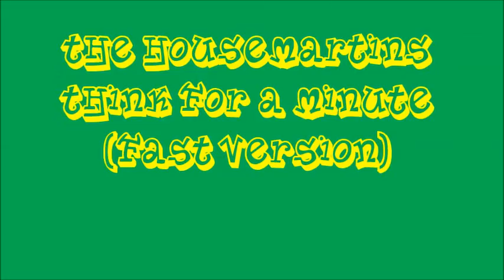The Housemartins -- Think For A Minute (Fast version)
Something's going on, a change is taking place
Children smiling in the street have gone without a trace
This street used to be full, it used to make me smile
And now it seems that everyone is walking single file

And many hand their heads in shame
That used to hold them high
And those that used to say hello
Simply pass you by

Think for a minute, stop for a minute

I always said it could, they never though it would
The people look so pitiful, I'm thinking that it should
And now it's almost here, now its on its way
I can't help saying told you so and have a nice final day

And nothing I could say
Could ever make them see the light
Now apathy is happy that
It won without a fight

And many hang their heads in shame that used to hold them high
{Think for a minute}
And those that used to say hello simply pass you by
{Stop for a minute}